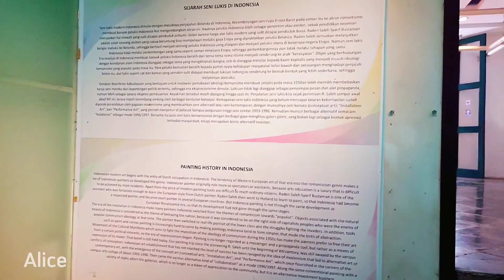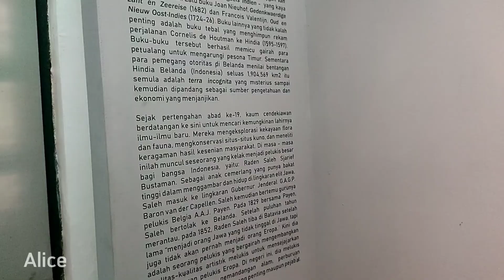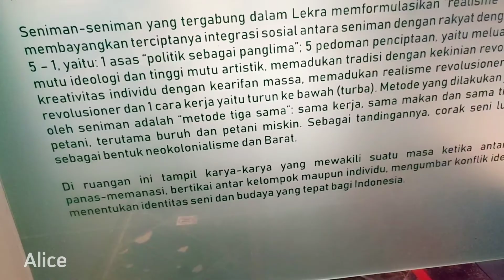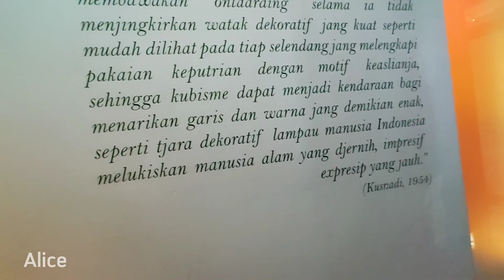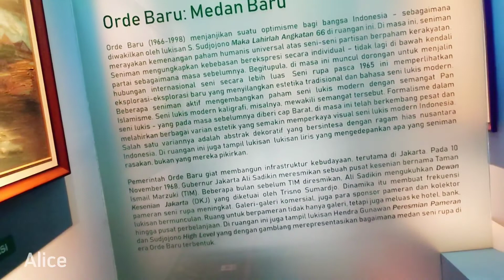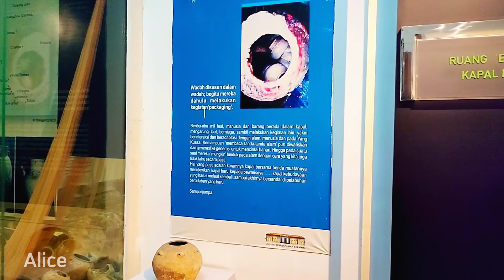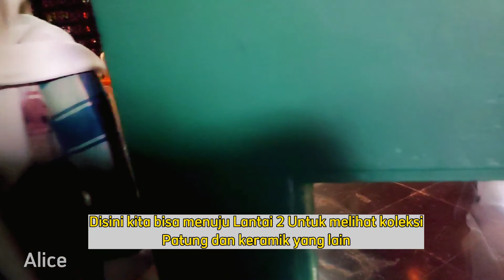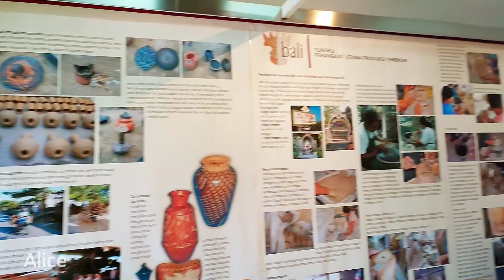MUSEUM SENI RUPA DAN KERAMIK KOTA TUA JAKARTA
Jl. Pos Kota No.2, RT.9/RW.7, Pinangsia, Kec. Taman Sari, Kota Jakarta Barat, Daerah Khusus Ibukota Jakarta 11110
Buka : Selasa - Minggu :   jam 08.00–17.00

TheMuseumofFineArtsandCeramics (Indonesian: Museum SeniRupa dan Keramik) is a museum in Jakarta, Indonesia. The museum is dedicated especially to the display of traditional fine art and ceramics of Indonesia. The museum is located in east side of FatahillahSquare, near JakartaHistoryMuseum and WayangMuseum

History
The building of the FineArt and Ceramic Museum was completed on January 12, 1870, and was used as the Court of Justice (Dutch: de Raad van Justitie). The building was known as Paleis van Justitie. During the Japanese occupation, the building was used by KNIL and later after the independence of Indonesia, was used as the Indonesian military dormitory and as the logistic warehouse. In 1967, the building was used as the West Jakarta Mayor Office. In 1974, the building was used as an office for the JakartaMuseum and History Department. The building was officially inaugurated as the Fine Art and Ceramic museum by president Soeharto on August 20, 1976.

Collection
The museum displays the traditional handicraft of Indonesia. The museum also displays paintings by Indonesian painters such as the romanticist painter Raden Saleh and expressionist painter Affandi. The paintings are organized by important period in Indonesian fine arts history: The Raden Saleh Era Room (1880–1890), Hindia Jelita Room (1920s), Persagi Room (1930s), Japanese Occupation Period Room (1942–1945), Pendirian Sanggar ("Founding of Art Studio") Room (1945–1950), Birth of Realism Room (1950s), and the Contemporary Art Room (1960s-now).

The museum also displays traditional ceramics from various areas of Indonesia and contemporary ceramics. There are also ceramic collections from China, Thailand, Vietnam, Japan, and Europe.

Museum Seni Rupa dan Keramik terletak di JalanPosKota No 2, Kotamadya Jakarta Barat, Provinsi DKI Jakarta, Indonesia. Museum yang tepatnya berada di seberang MuseumSejarahJakarta itu memajang keramik lokal dari berbagai daerah di Tanah Air, dari era Kerajaan Majapahit abad ke-14, dan dari berbagai negara di dunia.

Gedung yang diresmikan pada 12 Januari 1870 itu awalnya digunakan oleh Pemerintah Hindia Belanda untuk Kantor Dewan Kehakiman pada Benteng Batavia (Ordinaris Raad van Justitie Binnen Het Kasteel Batavia). Saat pendudukan Jepang dan perjuangan kemerdekaan sekitar tahun 1944, tempat itu dimanfaatkan oleh tentara KNIL dan selanjutnya untuk asrama militer TNI.

Pada 10 Januari 1972, gedung dengan delapan tiang besar di bagian depan itu dijadikan bangunan bersejarah serta cagar budaya yang dilindungi. Tahun 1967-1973, gedung tersebut digunakan untuk Kantor Wali kota Jakarta Barat. Dan tahun 1976 diresmikan oleh Presiden (saat itu) Soeharto sebagai Balai Seni Rupa Jakarta.

Pada 1990 bangunan itu akhirnya digunakan sebagai Museum Seni Rupa dan Keramik yang dirawat oleh Dinas Kebudayaan dan Permuseuman DKI Jakarta. Pada awalnya, nama yang digunakan untuk gedung ini adalah Balai Seni Rupa dan Keramik yang kemudian berubah menjadi Museum Seni Rupa dan Keramik.

Pameran
Museum ini menyajikan koleksi dari hasil karya seniman-seniman Indonesia sejak kurun waktu 1800-an hingga saat sekarang.

Koleksi Seni Lukis Indonesia dibagi menjadi beberapa ruangan berdasarkan periodisasi yaitu:

Ruang Seni Rupa Baru Indonesia (karya-karya periode 1960 - sekarang)
Untuk Koleksi seni rupa menampilkan patung-patung sepeti Totem Asmat dan lain-lain.

Sedangkan koleksi keramik menampilkan keramik dari beberapa daerah Indonesia dan seni kreatif kontemporer. Selain itu ada juga koleksi keramik dari mancanegara seperti keramik dari Tiongkok, Thailand, Vietnam, Jepang dan Eropa dari abad 16 sampai dengan awal abad 20.